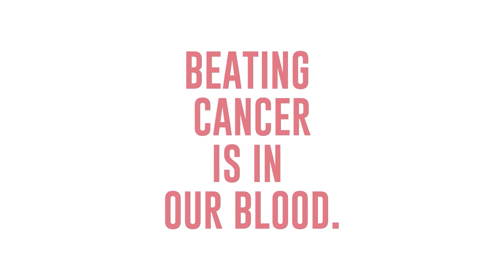Durandal is taking Volunteers! | Marathon 2: Durandal Part 2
So, Durandal is more deranged than we thought!! We are searching for the mythical 11th clan of the Pfor, and he's taking volunteers or killing them. let's see what we can find on their homeworld.